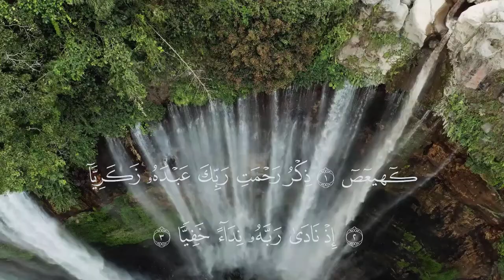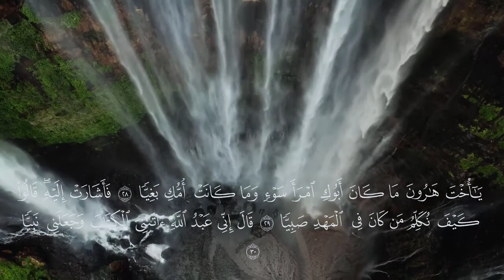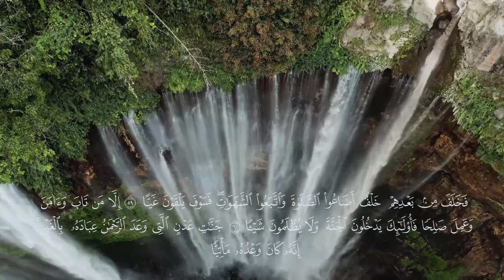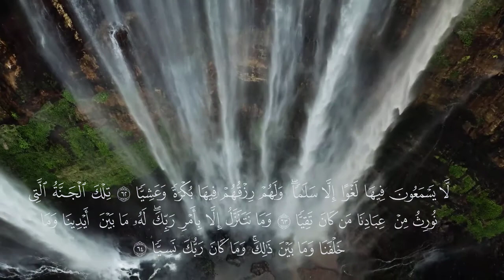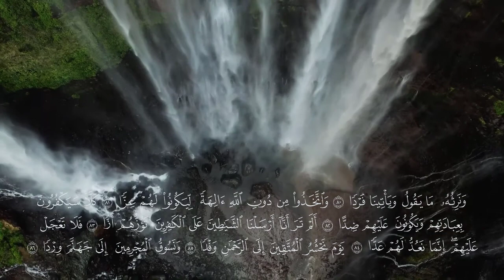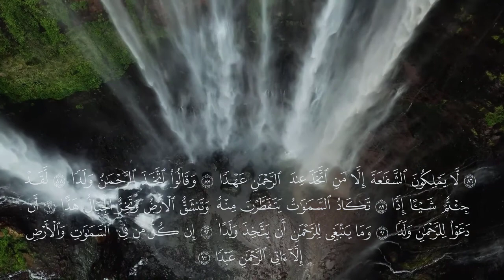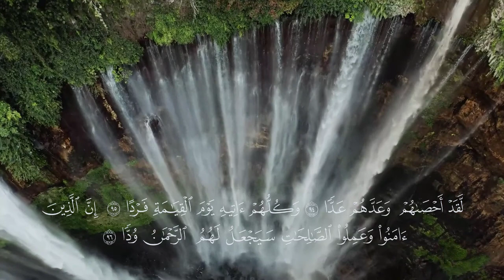أفضل التلاوات الخاشعة & القران الكريم بصوت جميل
● القارئ سالم الرويلي | @القارئ سالم الرويلي - Salem alrwailiy

قال الرسول ﷺ ⁽ من دل على خير فله مثل أجر فاعله ⁾
جميع الفيديوهات على القناة مسموحة لإعادة الإستخدام والنشر
الترخيص